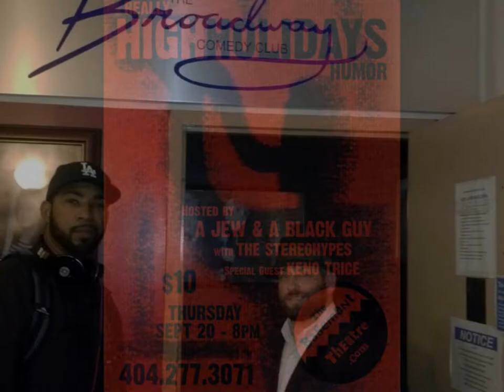A Jew And A Black Guy TV